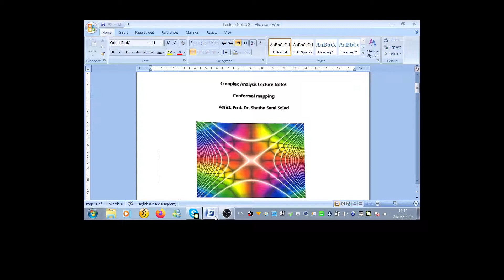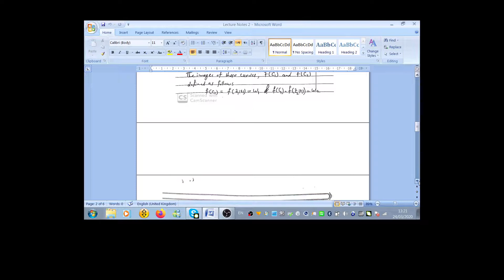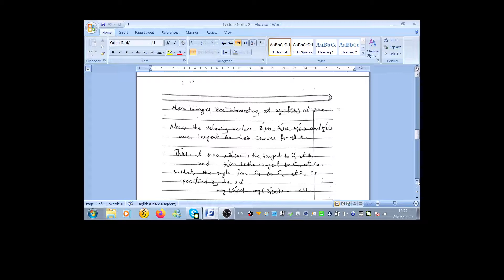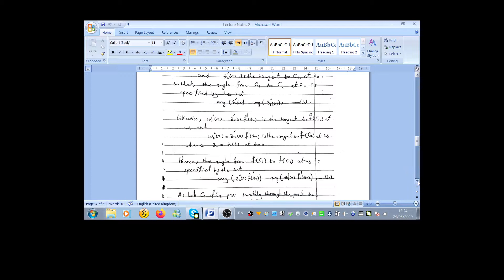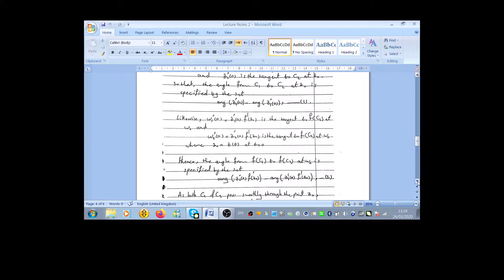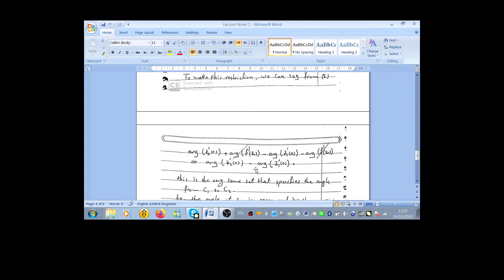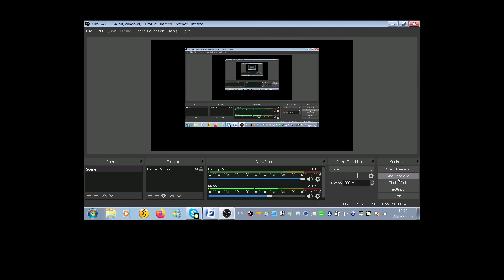Conformal Mapping (Dr. Shatha Sami)